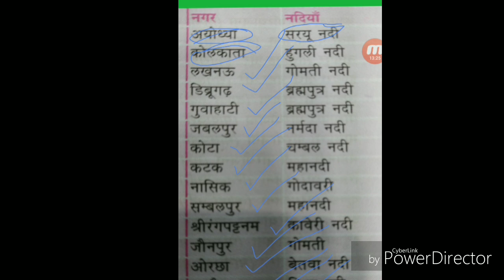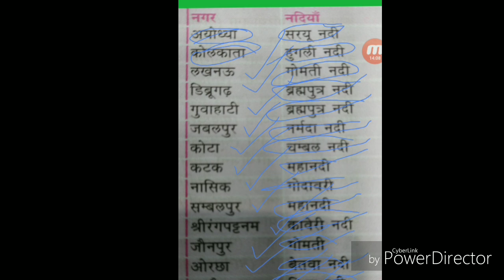जी के स्पेशल ट्रिक